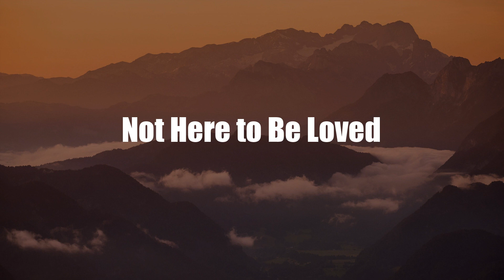Stéphane Brizé | Top Movies by Stéphane Brizé| Movies Directed by Stéphane Brizé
Best Movies of Stéphane Brizé

Find the list of top and best movies directed by Stéphane Brizé
1.Le bleu des villes
2.A Woman's Life
3.Among Adults
4.Mademoiselle Chambon
5.The Measure of a Man
6.Not Here to Be Loved
7.A Few Hours of Spring
8.At War

Please Comment down your favorite movie of Stéphane Brizé